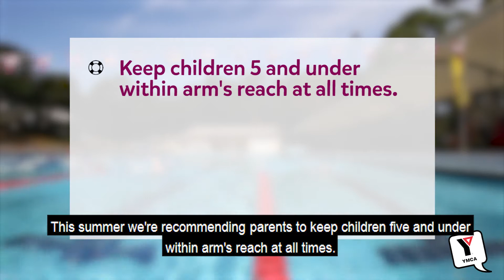YMCA NSW SAFE SUMMER NSW GUIDELINES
As summer hits, YMCA NSW is raising awareness of the importance of pool supervision at its sites across NSW.

Pool safety is everyone’s responsibility. Lifeguards might do the rescuing but parents, guardians and carers play a crucial role in supervising children when they are in the pool.

This important message is part of YMCA NSW’s Safe Summer campaign which promotes pool safety as a partnership between lifeguards and those responsible for children when visiting a YMCA pool or aquatic centre.